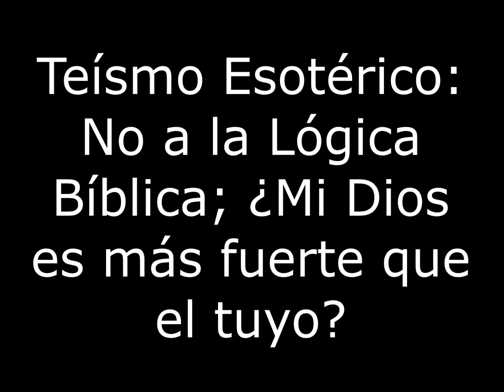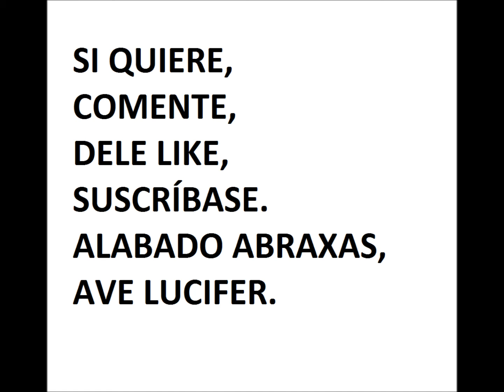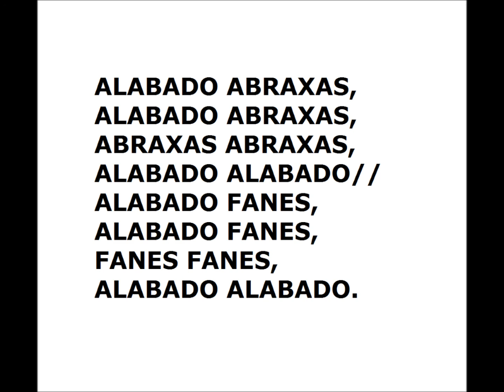TE 149: Comentarios 6; Mi Dios ¿Es más fuerte que el tuyo? (Oración a Lucifer)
Una trampa del ego de la cual debemos escapar.